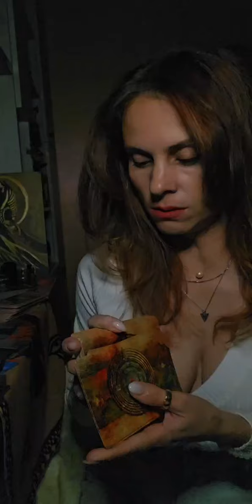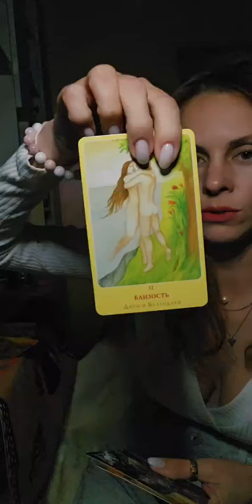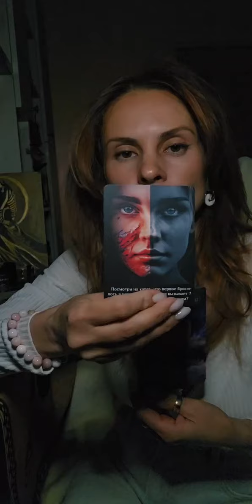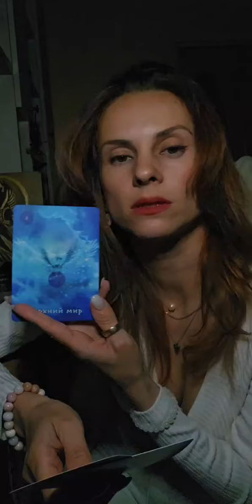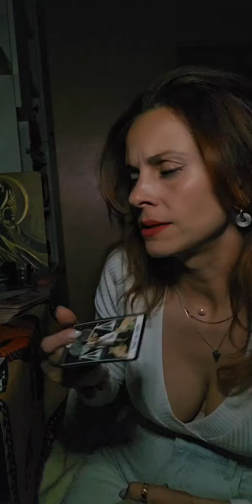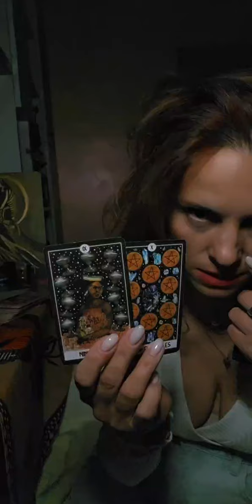Развязка кармических узлов и ваша новая реальность🌀🔥❤️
8️⃣ 9️⃣2️⃣9️⃣ 7️⃣8️⃣7️⃣ 4️⃣6️⃣4️⃣1️⃣
За практиками, консультациями и курсами пишите мне  в Личные сообщения.